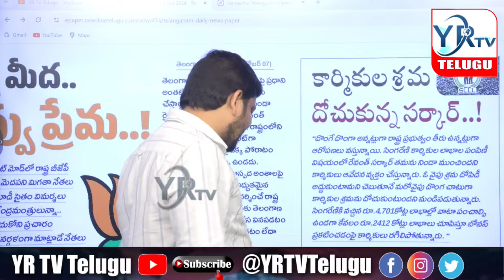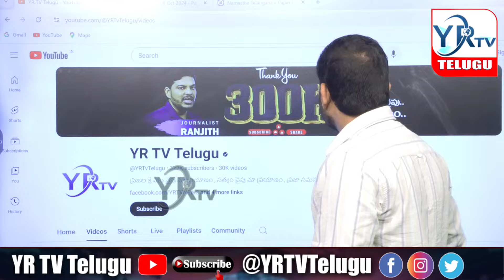Singareni Workers Fire on Congress Govt & Revanth Reddy Over Fake Promise on Bonus | YR TV Telugu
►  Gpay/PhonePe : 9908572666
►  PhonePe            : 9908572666